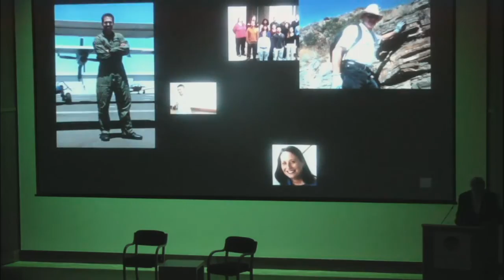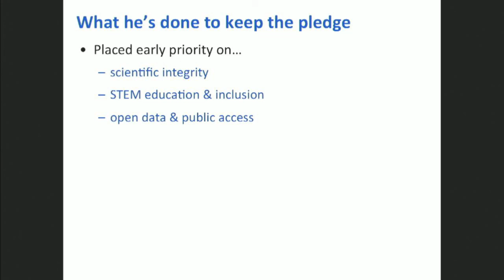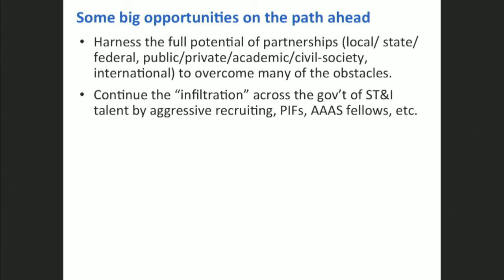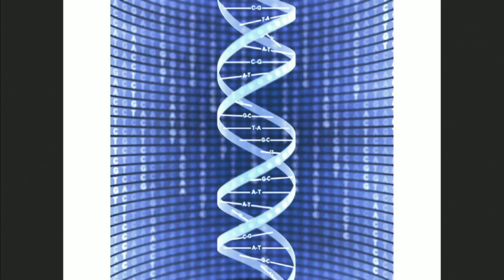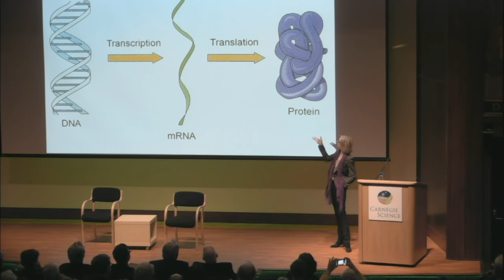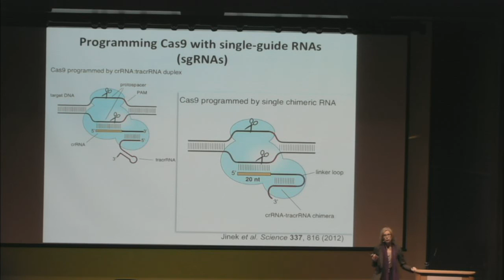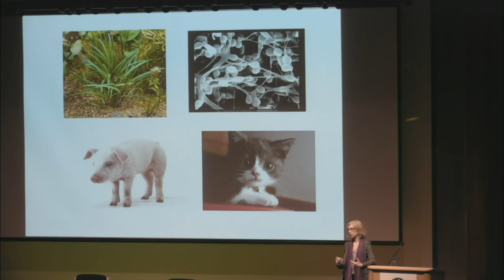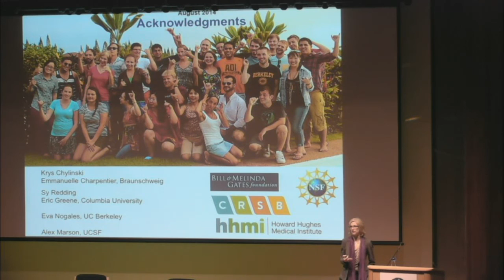CRISPR Biology and the New Era of Genome Engineering - Dr. Jennifer A. Doudna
The program begins at the 27 minute mark.

The genome editing system called CRISPR earned Science magazine’s “2015 Breakthrough of the Year.” The advent of facile genome engineering using the bacterial RNA-guided CRISPR-Cas9 system in animals and plants is transforming biology. In this talk, CRISPR pioneer Jennifer Doudna presents a brief history of CRISPR biology from its initial discovery through the elucidation of the CRISPR-Cas9 enzyme mechanism, providing the foundation for remarkable developments using this technology to modify, regulate, or visualize genomic loci in a wide variety of cells and organisms. These results highlight a new era in which genomic manipulation is no longer a bottleneck to experiments, paving the way to both fundamental discoveries in biology, with applications in all branches of biotechnology, and strategies for human therapeutics. Recent results regarding the molecular mechanism of Cas9 and its use for targeted cell-based therapies will be discussed.

Dr. Jennifer A. Doudna, Departments of Molecular & Cell Biology and Chemistry

Howard Hughes Medical Institute, Innovative Genomics Initiative

Co-hosted by the Carnegie Institution for Science with the Council of Scientific Society Presidents and The Kavli Foundation.